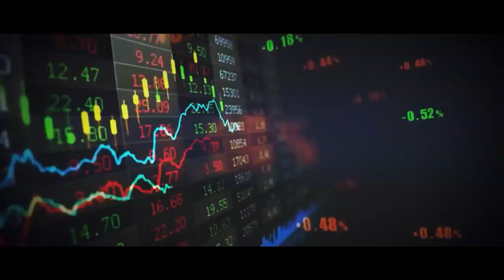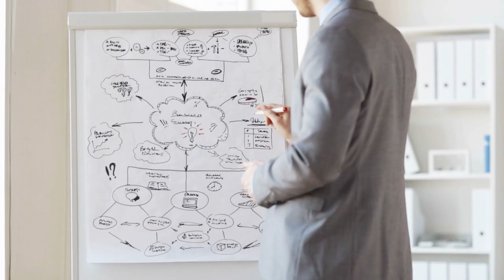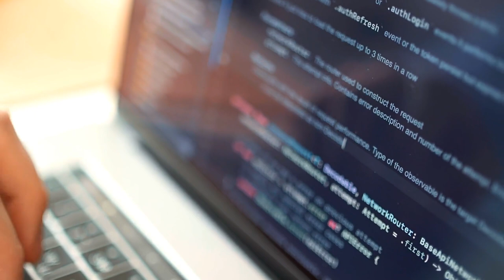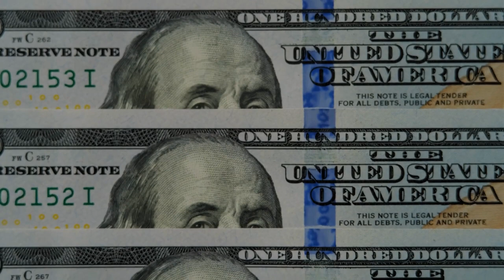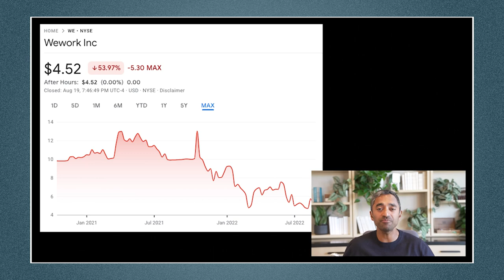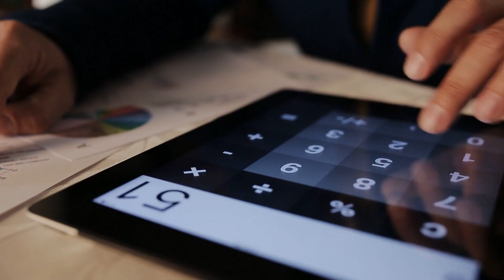"You Have To Prepare For What FED is PLANNING" | Chamath Palihapitiya